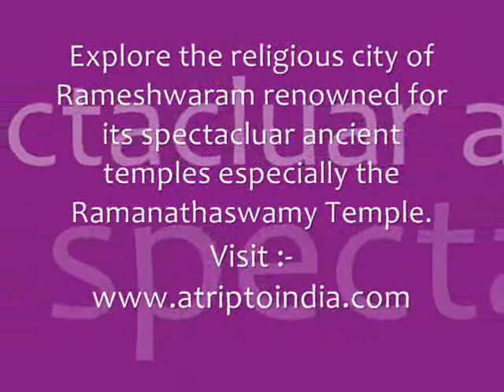Rameshwaram Tours India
Explore the religious city of Rameshwaram renowned for its spectacular ancient temples especially the Ramnathaswamy Temple.